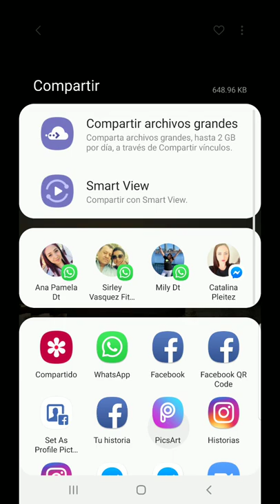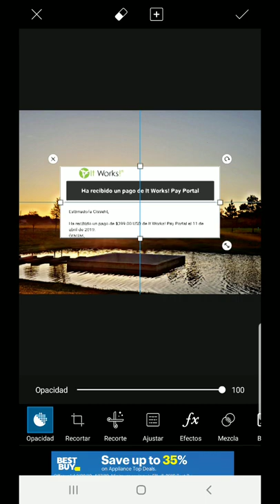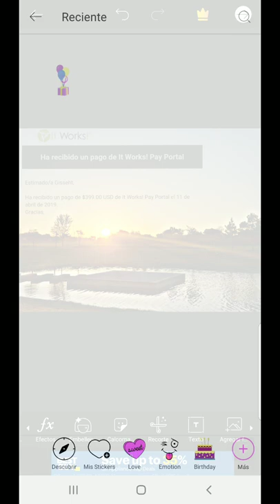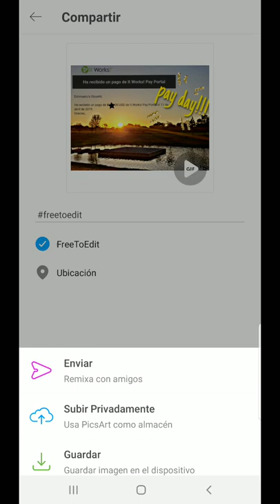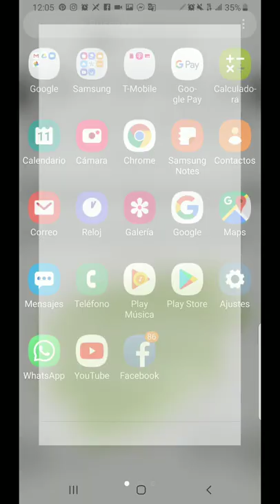Como ponerle montaje a tus fotos con tus pagos y logros!💚